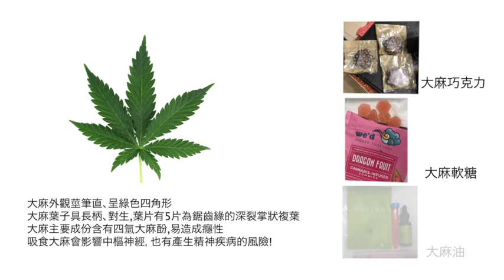中市刑大反毒宣導影片 要你知道吸毒後果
毒品問題容易衍生其他治安犯罪，毒品在社區除了造成出入分子複雜、深夜噪音、異臭等嚴重影響生活品質，更擔心下一代受到毒品的危害。市警局長蔡蒼柏據此，要求所屬除加強掃蕩毒品犯罪，並指示要讓民眾認識新型態或新興毒品，知道毒品的特徵及對身體的危害，讓民眾能遠離毒品，並幫助周遭親友避免誤觸毒品，維護自身健康。